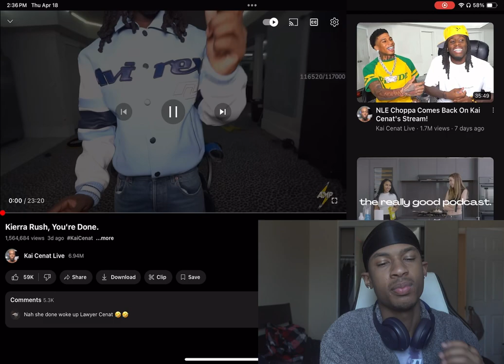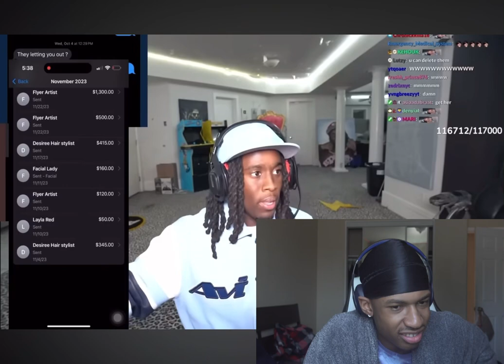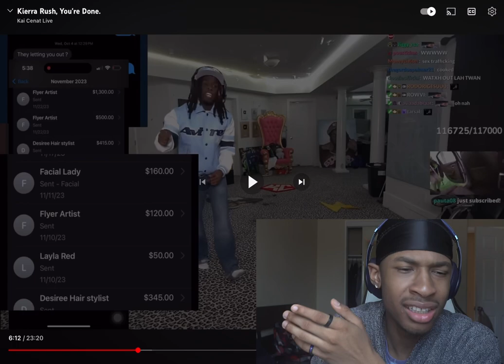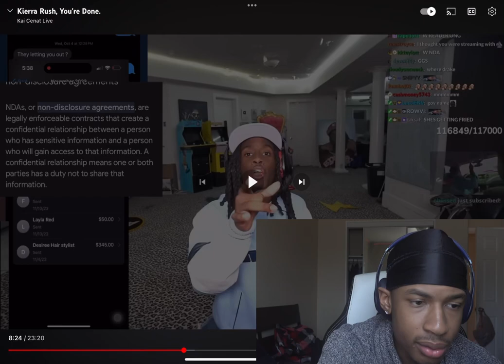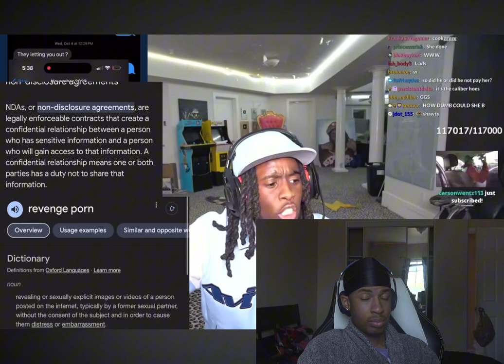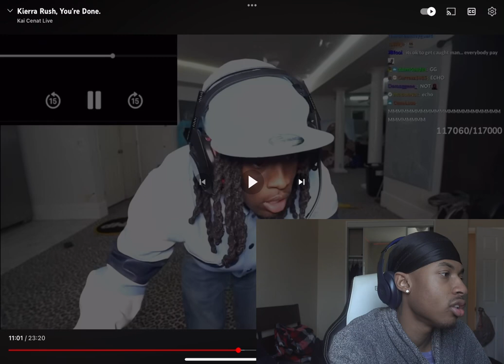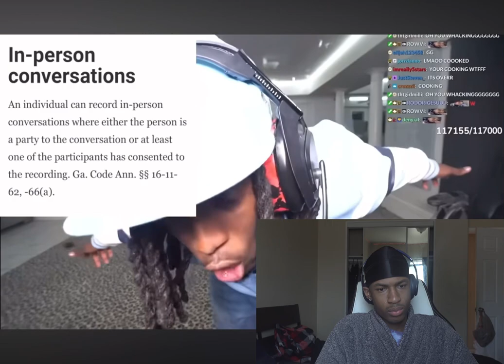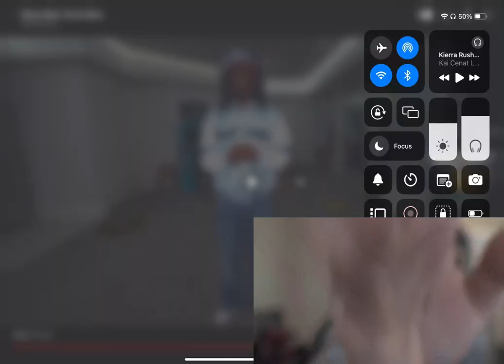Kai cenat puts only fans girl in her place !!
2. LIKE THIS VIDEO
3. SHARE THE VIDEO
4. COMMENT WHEN DONE

| Sirr Social Media |